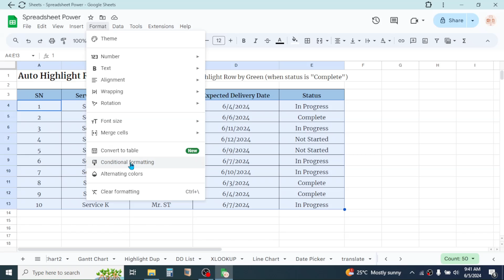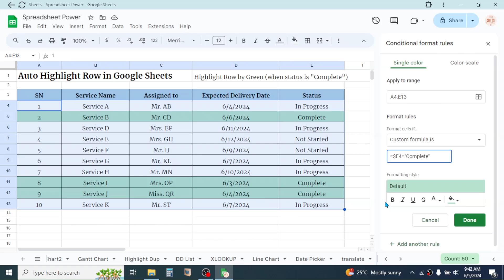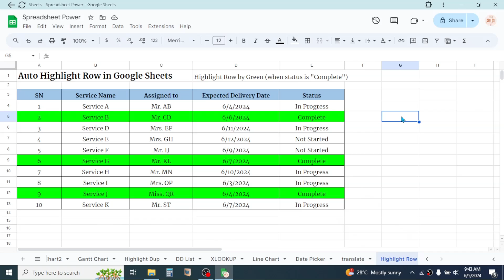Auto Highlight Row Based on Condition in Google Sheets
In this tutorial you will learn how to automatically highlight the rows in Google Sheets based on condition.